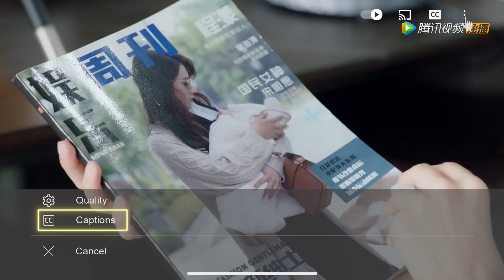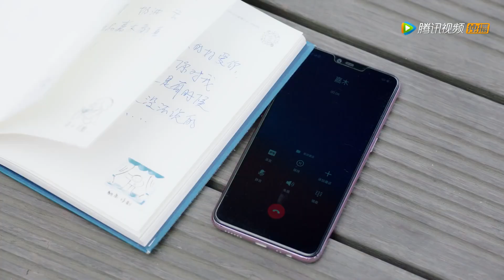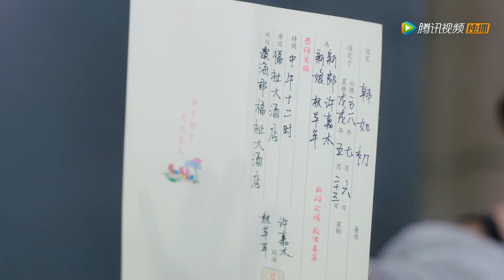💌For happy of bossy president,Cinderella forced him to marry scheming girl, but was slapped by her